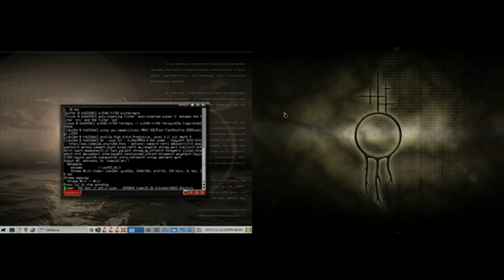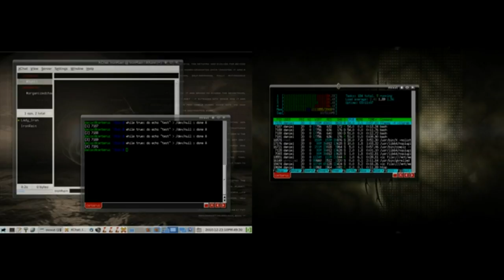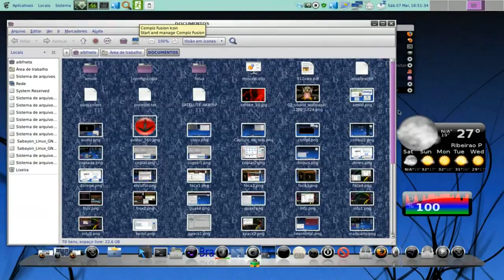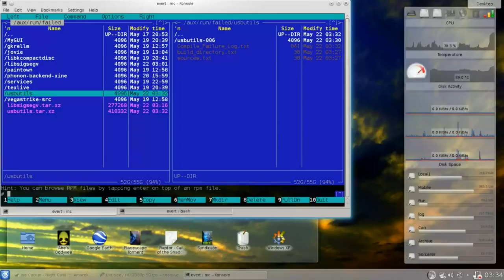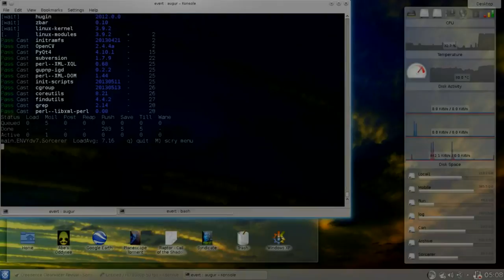Tipos de distribuições